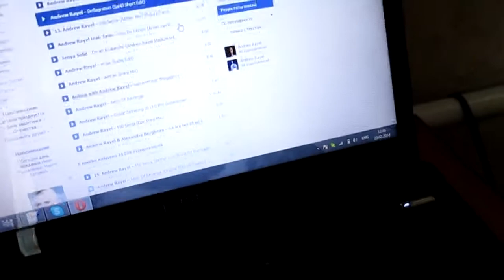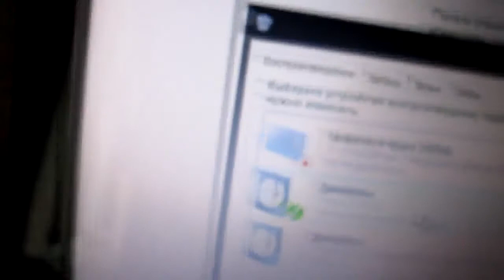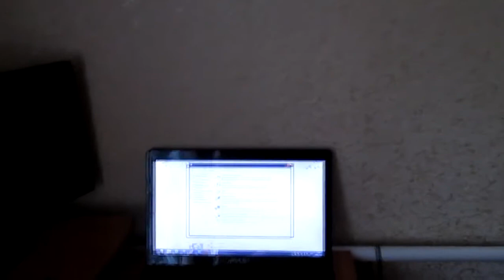Блютус стерео ресивер детальный обзор